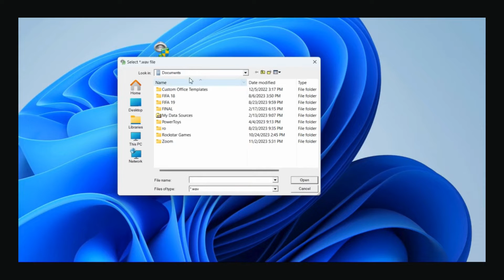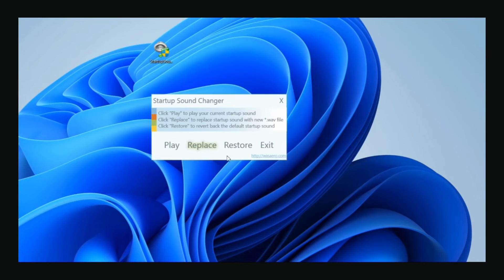How to Enable, Disable or Change Windows 11 Startup Sound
Here's how to enable, disable, or change the startup sound on your Windows 11 computer or laptop.